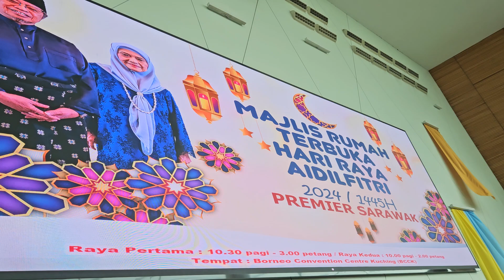10/4/2024 - Waiting Zone ON the First Day Of Raya Morning At BCCK.